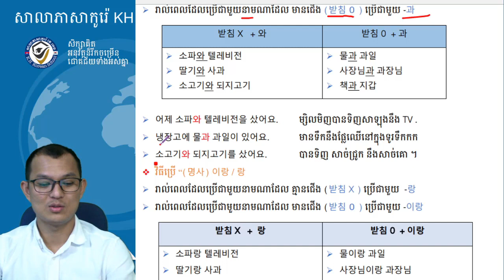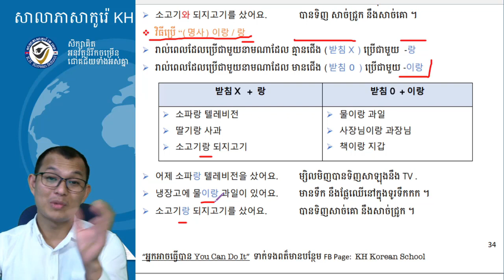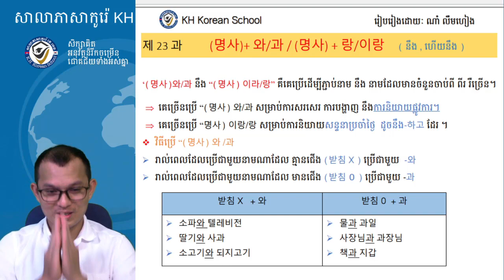វេយ្យាករណ៏ភាសាកូរ៉េ 문법 : 과/와, 랑/이랑 (នឹង /ហើយនឹង)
មានទទួលចុះឈ្មោះ ថ្នាក់ សន្ទនាភាសាកូរ៉េ នឹងថ្នាក់វេយ្យាករណ៏គ្រប់កំរិត ជារៀងរាល់ថ្ងៃ ។